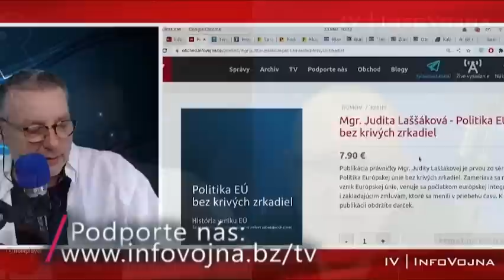Poďakovanie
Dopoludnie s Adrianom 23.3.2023